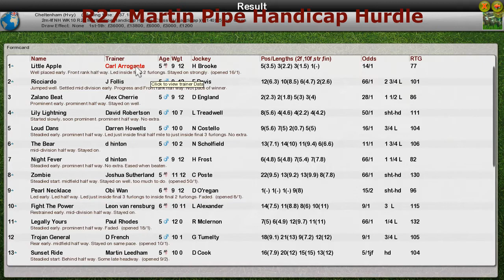NH WK10 R27 Martin Pipe Handicap Hurdle